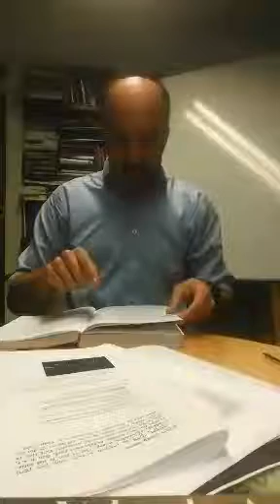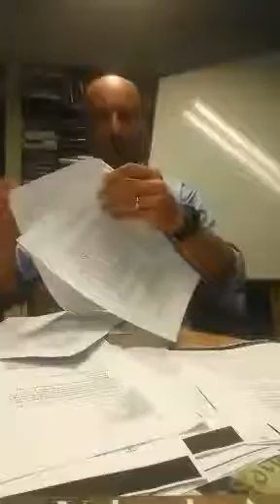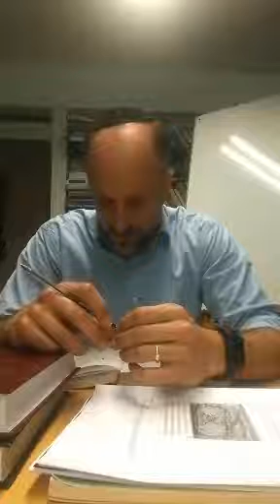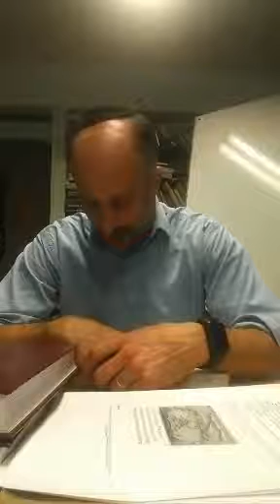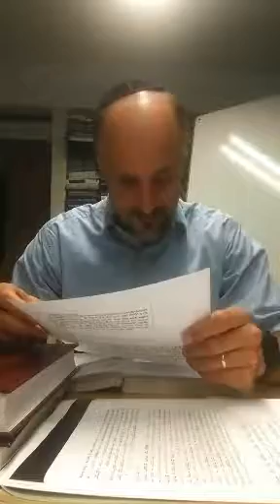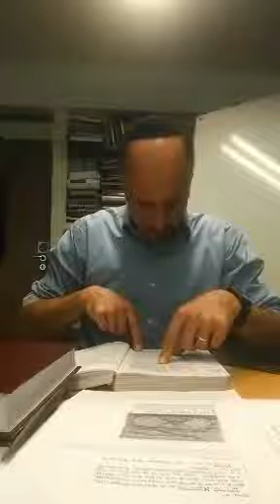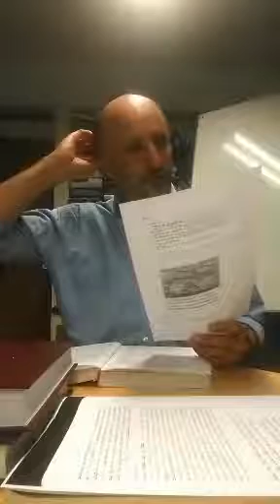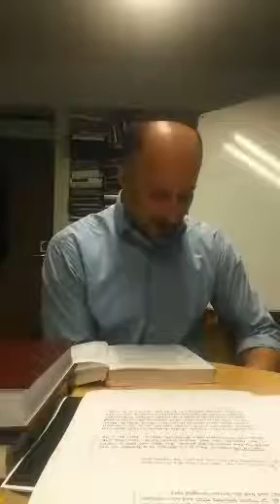Midrash bereishit rabbah 10 6-7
Rabbi Gordon's regular class